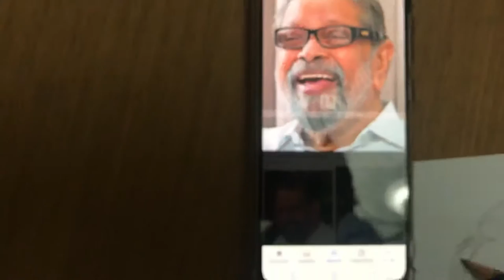Arjunan Master sketch